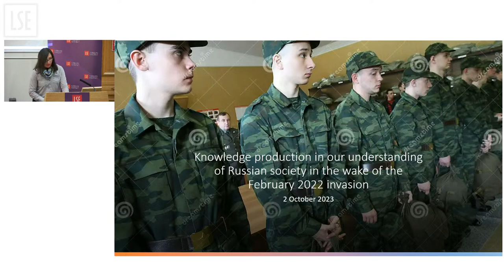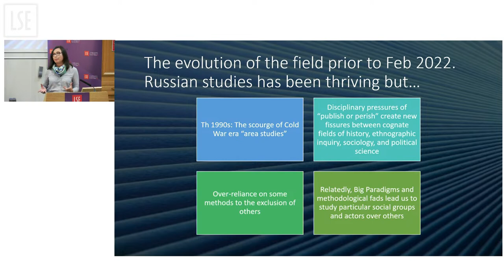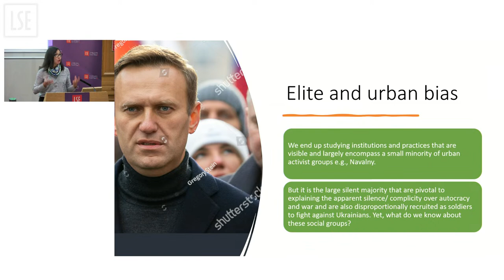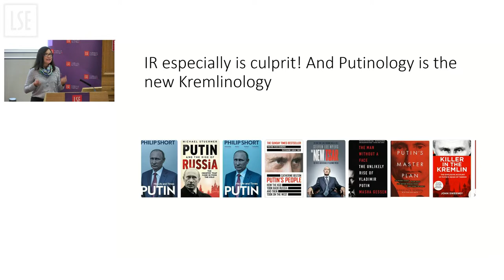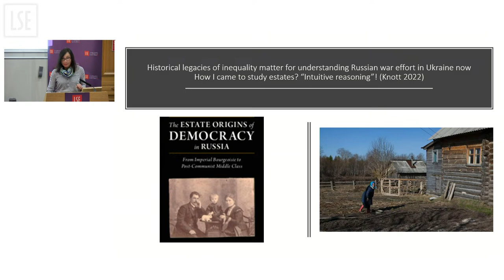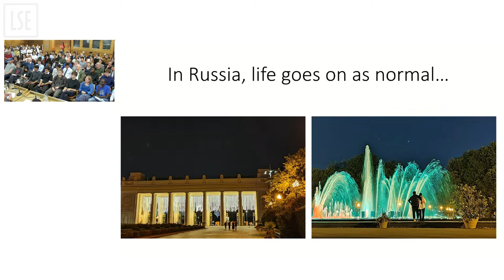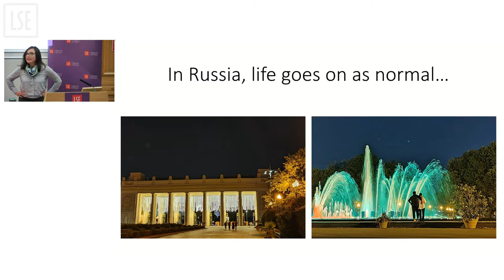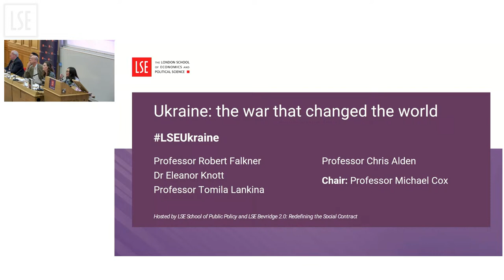Ukraine: the war that changed the world | LSE Event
Few predicted the Russian invasion of Ukraine in February 2022. Even fewer thought it would still be going on 18 months later. There is though almost complete agreement that what began as a regional conflict has changed the world forever.

Speakers:
Dr Eleanor Knott
Professor Robert Falkner
Professor Tomila Lankina
Chris Alden

Chair
Professor Michael Cox

Featured image (used in thumbnail with watermark added): Photo by Markus Spiske on Pexels